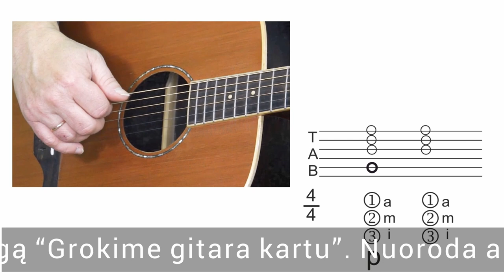Akordas konkrečiu užburiančiu ritmu 🎸 Mokomės groti gitara!